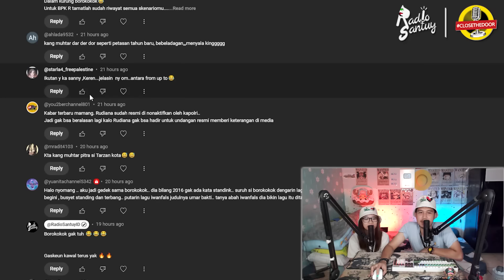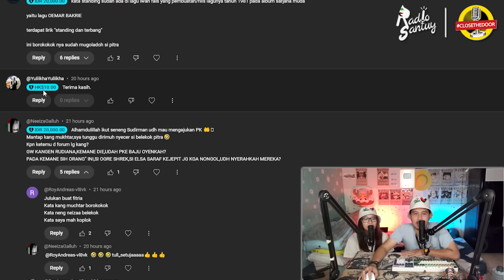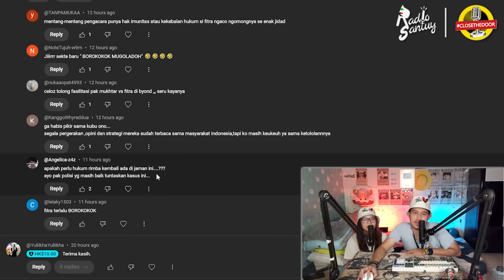LPSK otw Turun Gunung Kawal PK Suridman? | Paman Vina : Itu Baju Vina Bukan Baju Widi ?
kali ini kita akan bahas soal kelanjutan kasus vina cirebon
tim peradi menjelaskan perjuangan peradi dalam mengejar jadwal sidang pk untuk sudirman
bang jutek mengatakan bahwa tim sampai begadang 2 hari untuk mengejar dikumen untuk sidang pk sudirman
wadidaw, rispek peradi.
peradi juga sudah meminta lpsk untuk melindungi sudirman
dan memeriksa kecerdasan sudirman. ini yang ditunggu tunggu netizen,
lpsk turun gunung kawal sudirman.
ada juga momen pamannya vina yang membantah soal baju vina itu bukan punya widi
wadidaw sekali, padahal di podcasat bravos channel widi dan mega menjelaskan,
untuk barang vina yang ketinggalan dirumah widi itu diminta untuk dikembalikan oleh kakaknya vina,
jadi gimana, kalo santuy people lebih percaya itu baju widi atau baju vina?
selengkapnya langsung aja ceki ceki nyo, play..